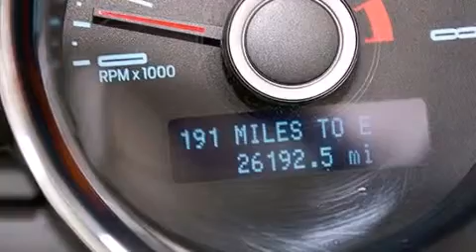Used 2014 Ford Mustang Fort Lauderdale FL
Haz clic aquí para ver el precio Hemos tenido el honor de servir a la zona de Lake Worth fl , le prometemos que su experiencia superará sus expectativas ! Year : 2014 Make : Ford Model : Mustang Engine : Motor con 6-Cil de 3.7L Trans . : Transmisión Automática de 6 Velocidades Millaje : 26,128 Stock : 64403 Offleaseonly.com 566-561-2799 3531 Lake Worth Rd Lake Worth , fl 33461